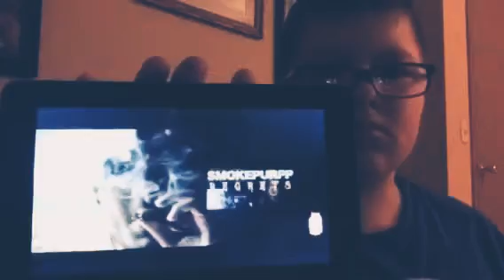Smokepurpp - Regrets | Music Video Reaction